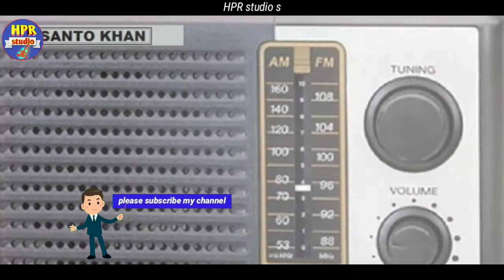বাংলা কবিতা 'আমার গ্রাম' কবি - প্রসাদ মাজী/ শিল্পী - স্নেহা পন্ডা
বাংলা কবিতা 'আমার গ্রাম'
কবি - প্রসাদ মাজী
পাঠ করেছেন - স্নেহ পন্ডা
ভিডিও এডিটিং - HPR studio s